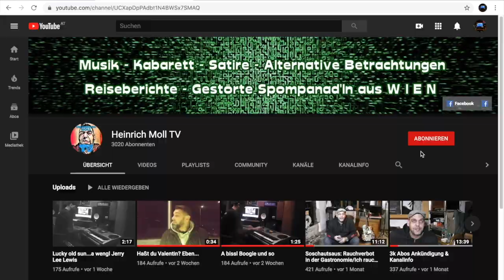I fought the law (musikvondaham)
Griaß eich, Leit´ln... Herzlich willkommen zur musikvondaham beim
Ich mach wieder a bisserl Musik und wollte euch teilhaben lassen.
Falls euch meine Inhalte und Videos gefallen, bitte ich um ein KOSTENLOSES Kanalabo.

Wenn ihr mich und meine Arbeit einfach so mit einem kleinen Betrag unterstützen möchtet, würde ich mich sehr darüber freuen.

Alte Schule Banküberweiser
Thomas Schmiedek IBAN AT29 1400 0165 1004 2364
oder modern:

Die Zeit erfordert immer noch neue Wege, bis ich einen weiteren Job gefunden habe.
Wenn ihr mich unterstützen wollt, könnt ihr das gerne machen indem ihr eines der zahlreichen Angebote in Anspruch nehmt, welche ich anbiete.
Grußbotschaften
Personalisierte Musikgrüsse
Hintergrundmusik für Webauftritte und Mailboxen
Produktplatzierungen und/oder -bewerbung

Folgt mir bitte auch auf meinen anderen Kanälen